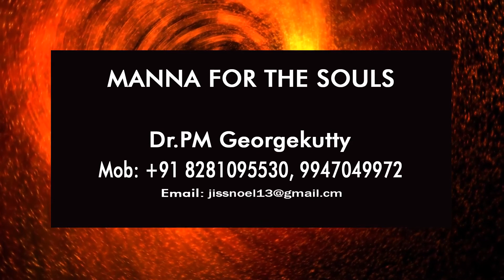ദിവ്യ മന്നാ | Dr. P.M.Georgekutty | Inspirational Malayalam Christian Message | Vol 3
Inspirational Malayalam Christian by Dr. P.M.Georgekutty
Watch Divya Manna | Harvest  TV  every Thursday  @ 3 PM